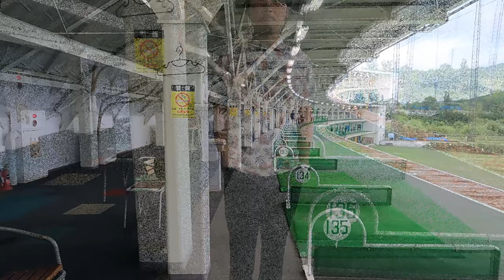【UNITEMENT】こだわり機能満載！パンツ２型を一挙ご紹介！【FSDL】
みなさんどうも！ワクチンから完全復活しました山本です！

さて今回はパンツの紹介となっておりますが、動画内で表示がございます通り
累計1500本も売れた大人気シリーズ『 Cool Feeling Pants （FS-UM009）』と、
21SS新商品！ベンチレーションを搭載したストレートタイプの
『Cool Long Pants （FS-UM016）』です！

カラーはそれぞれ「Black」「White」「Navy」の三色展開になっております！
社長のおすすめコーデを参考に、ぜひぜひご購入ください！

オフィシャルサイトをご覧になりたい方はコチラ

(各通販サイト様のページにもジャンプできます)

●SNS
総合アカウント